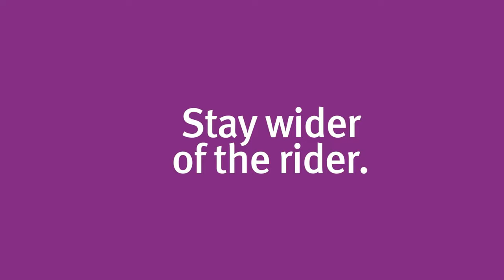1 metre road rule change (NT)